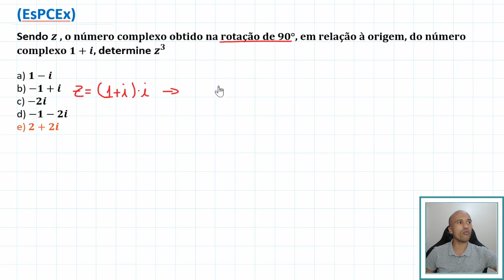Números Complexos - Questões da EsPCEx e EFOMM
Nada como praticar. Exercícios de concursos da EsPCEx e EFOMM. Bora lá?

Exercícios no vídeo
1. (EsPCEx) Seja o número complexo z=(x+yi)/(3+4i)  , com x e y reais e i^2=−1. Se x^2+y^2=20, então o módulo de z é igual a:

2. (EsPCEx) Sendo z , o número complexo obtido na rotação de 90°, em relação à origem, do número complexo 1+i, determine z^3

3. (EFOMM) O inverso do complexo  2i  é:

4.(EFOMM) Qual o valor de e, que é um escalar real, em que a parte imaginária do número complexo  (2+i)/(e+2i)   é nula?

5. (EFOMM) A solução da equação |z|+z=1+3i é um número complexo de módulo: